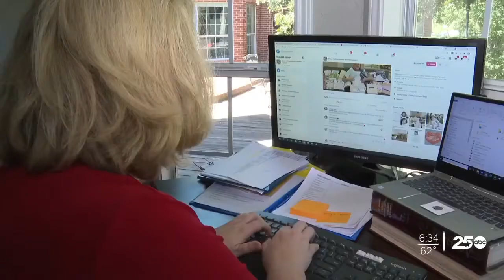Women's Facebook and local non-profit working together to provide beds for children